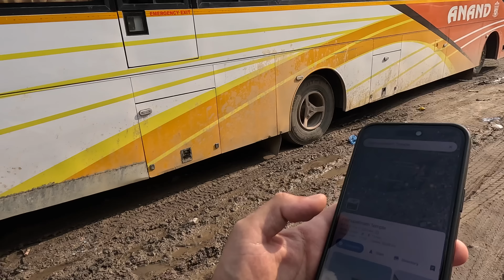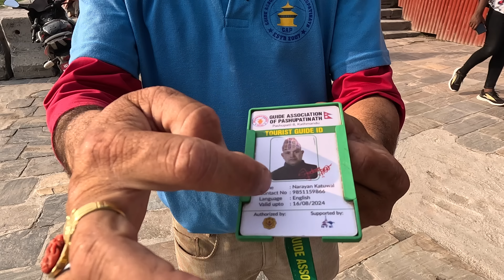Am I Blessed Or Cursed In Nepal? 🇳🇵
Pashupatinath Temple is a Hindu temple dedicated to Lord Pashupati, and is located in Kathmandu, Nepal near the Bagmati River. This is currently the largest temple in the world as well as one of the Oldest Temple. This temple was classified as a World Heritage Site in 1979.